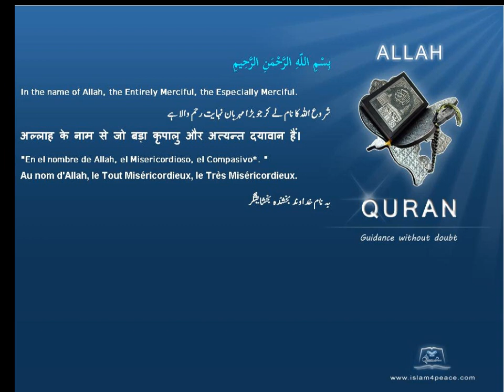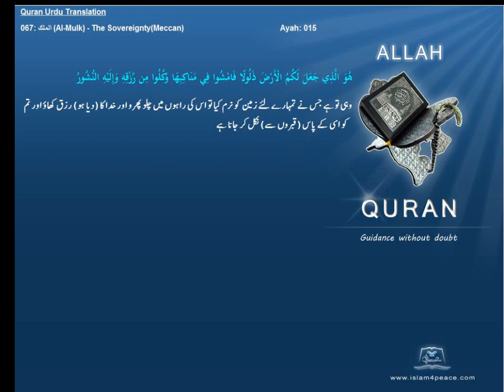Qruan Urdu Arabic Translation 067 الملك Al Mulk The SovereigntyMeccanIslam4peace com